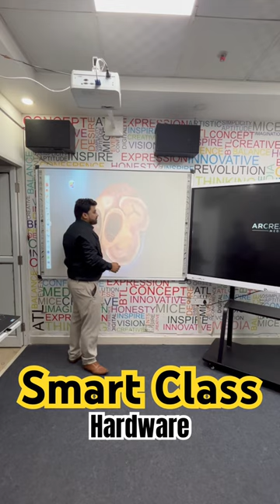lowcostInteractiveflatpanel Projector Vs Smart Board vs Interview Flat Panel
Are you a teacher, educator, or corporate trainer looking for the best technology to deliver your presentations? This video is for you! We're comparing Projectors, Smartboards, and Interactive Flat Panels to identify the most cost-effective options. The tag for this video is lowcostInteractiveflatpanel to highlight the importance of choosing the right technology while keeping the costs low without sacrificing quality. We dive deep into the features, benefits, and costs of each technology to enable you to make an informed decision. Whether you're teaching in a classroom or delivering presentations in a corporate environment, understanding the pros and cons of these technologies is crucial. Watch this video to learn more about the best options for your needs.